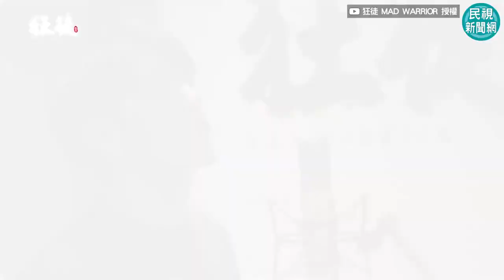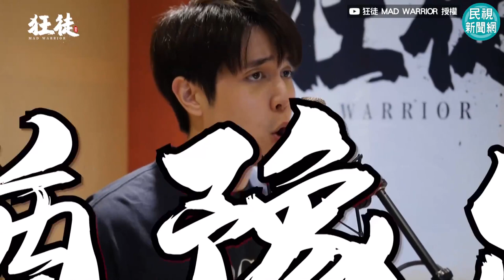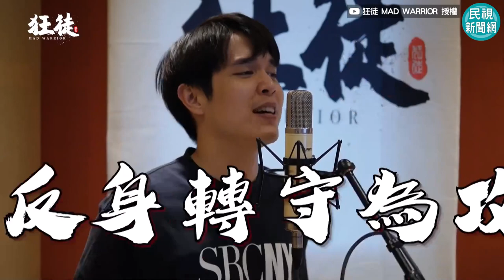有一種壓線絕殺叫「戴資穎」！音樂人熱血獻唱《無可取戴》獻給她－民視新聞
【民視快新聞】影音中心／劉又瑋報導台灣羽球球后戴資穎，在今年東奧賽場上，打出一場又一場好球，她奮戰不懈的表現，感動無數台灣人，不論身在哪個領域同樣為她喝采，看完小戴的四強賽後，有一群音樂人心中創作的那把火就此被點燃，他們在金牌戰結束後，花了4天完成這首由新生代演員陳彥嘉獻唱的《無可取戴》，他們要將歌曲獻給小戴，更要告訴社會大眾有一種「壓線絕殺，叫作戴資穎」。原始影片連結：